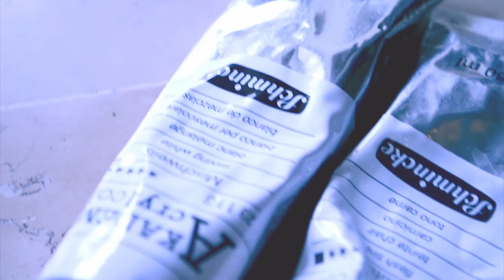Speed Painting - Luna Darko - by Chiara Nero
Material: Acryl auf Papier
Dauer: Keine Ahnung, lannnge ;)

2.Lied: Isn't she

Weil sie immer wieder eine Inspiration ist und ein liebes Mädchen, dachte ich mal, ich gebe was zurück :3